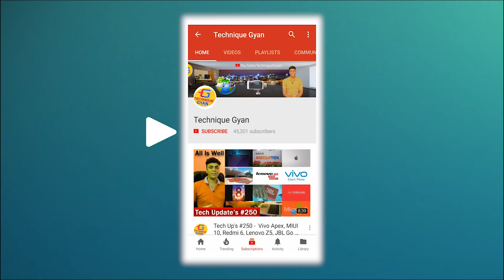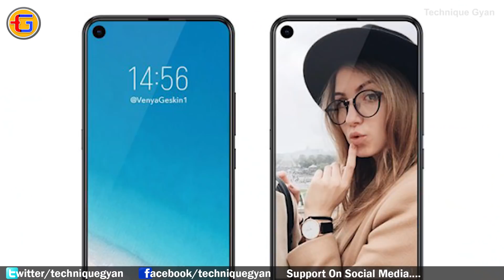Water Drop Notch Vs In Display Camera Explained In Details (HINDI)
How does Work in display Camera
Future Camera